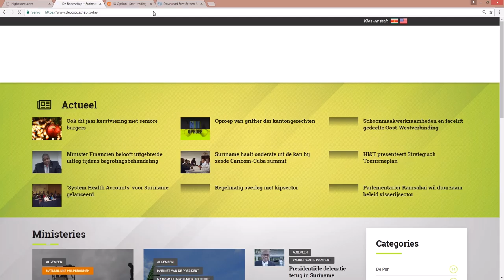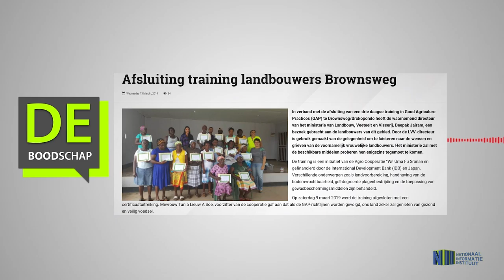Afsluiting training landbouwers Brownsweg